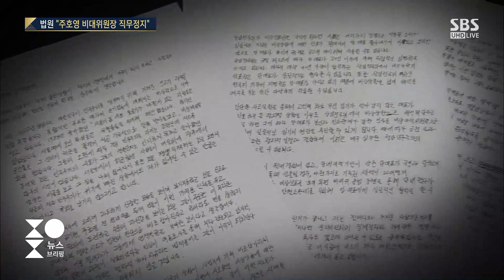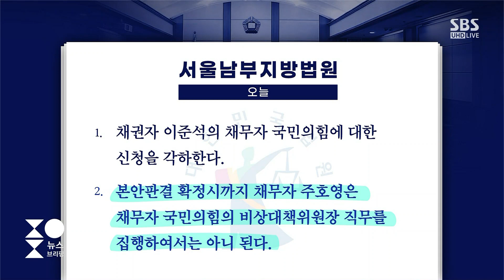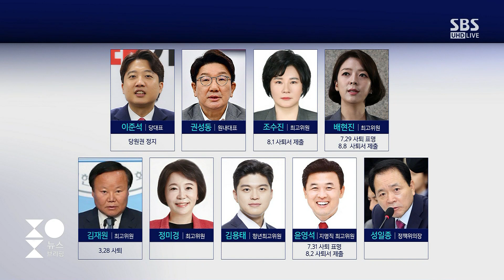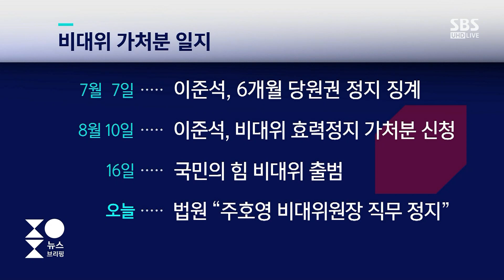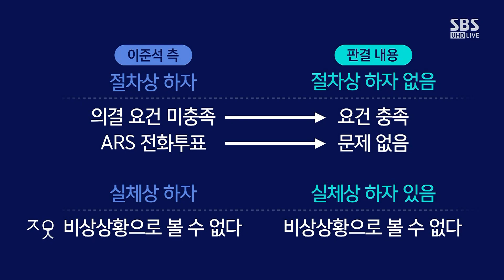법원 "주호영 비대위원장 직무정지"…대혼돈의 국민의힘 / SBS / 주영진의 뉴스브리핑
● 법원 "주호영 비대위원장 직무정지"

김성훈/변호사
"법원, 대표자 선출 과정에 강력한 민주적 정당성 있어야 한다고 판단"
"최고위원 결원 보충하는 일반적인 절차 있어…비상상황 단정하는 것 적절치 않아"
"국민의힘, 이의 신청 시 한두달 이내에 결과 나올 가능성 높아"
"재판부, 이의·항고 따라 다른 결정 내릴 가능성 있어"
"법원, 당내 민주적 한계가 있을 시 사법부 개입 가능하단 메시지 던져"

장예찬/청년재단 이사장
"국민의힘 당헌당규에 비상상황 명시해 개정해야"
"이준석, 당내 혼란 막기 위해 당 대표 사퇴 선언해야"
"이준석, 손학규 전 바른미래당 대표의 길 가지 않았으면 해"
"판결문, 절차상 하자 없다 쓰면 되는데 불필요한 정치적 해석 많아"
"이준석, 국정 운영 보조했던 전 대표로서 선당후사해야"

"비대위 전환, 당내 합의 구축하면서 해야…일방적으로 몰아붙인 결과"
"정당의 민주적 의사 훼손…법원 개입 가능하다는 사례 남겼다 생각"
"국민의힘, 가처분 신청 부당하다고만 주장?…이준석, 절대 양보 안 할 것"
"강대강으로 가면 국면 길어지지 않을까 예상"
"국가 운영하는 여당 국민 심려 끼쳐…갈등 해결 원하는 게 국민 마음"